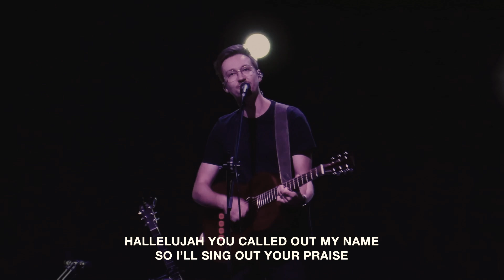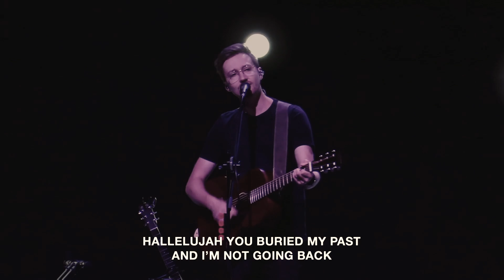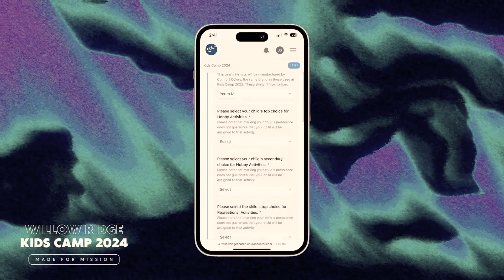Weekend Worship Service | Sunday, June 9th | Willow Ridge Church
We're glad you joined us! Worship with as we continue our summer series, The Jesus Stories.

"Made for More" – 0:00
"A Thousand Hallelujahs" – 6:17
Welcome – 11:48
Announcements – 12:56
Message – 14:35
Prayer – 47:25
"Christ Be Magnified" – 53:24
Dismissal – 1:00:26
End – 1:00:43